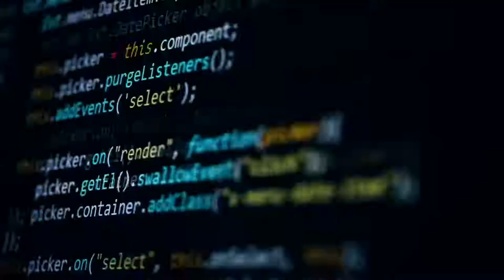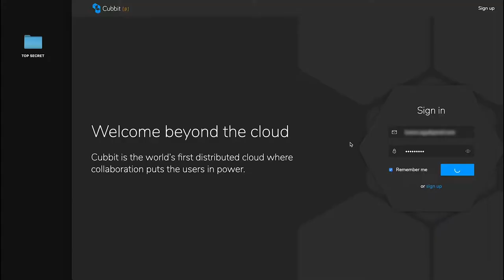Cubbit The Private Cloud You Only Pay Once Indiegogo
Did you miss the 822% funded Kickstarter campaign?
Don't worry. Cubbit is now LIVE on Indiegogo INDEMAND:
personal cloud storage
cubitt glasses
distributed cloud storage
cubbit alternative
cubbit cloud storage review
cubbit wiki
cubbit hatch
cubbit for teams